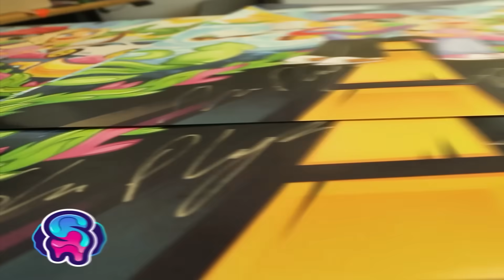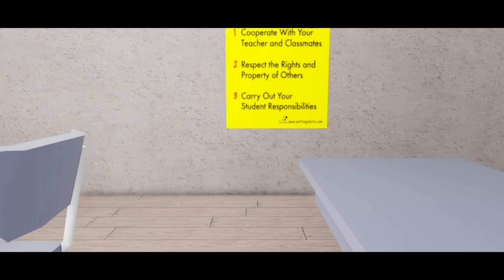The Hated Twin: A Roblox Movie